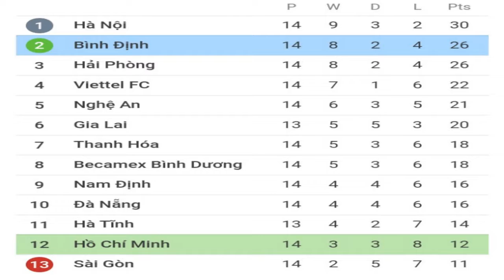Exclusive Interview With Reggae Boy Jermie Lynch || Life In Vietnam || Jamaica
Jermie Lynch talks about playing in Vietnam & being in the title race.